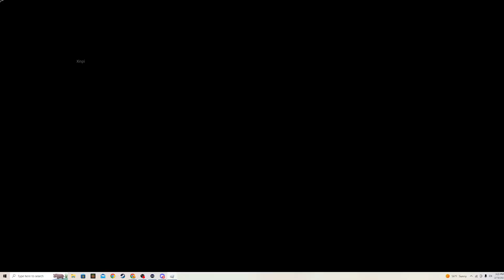Playing starscape in roblox Ep.1